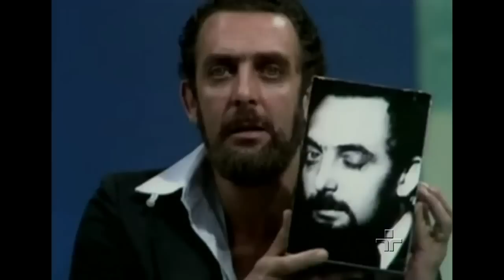Metrópolis: Luiz Carlos Miéle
Morreu hoje no Rio de Janeiro, o ator, cantor, diretor, humorista e produtor Musical Luiz Carlos Miele. Miéle tinha setenta e sete anos e sofreu um infarto. Ficou conhecido por produzir shows, lançar artistas e na televisão fez inúmeros trabalhos, na frente das câmeras e nos bastidores. "Um Showman Brasileiro".